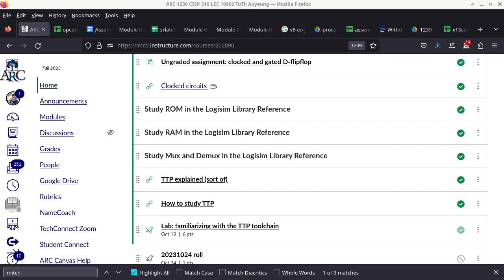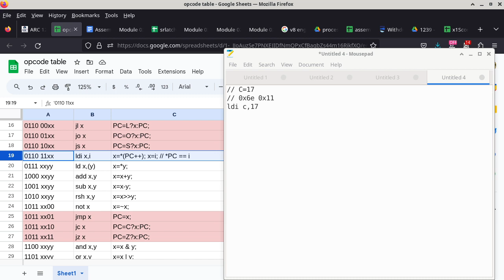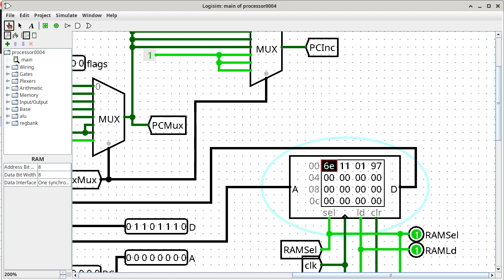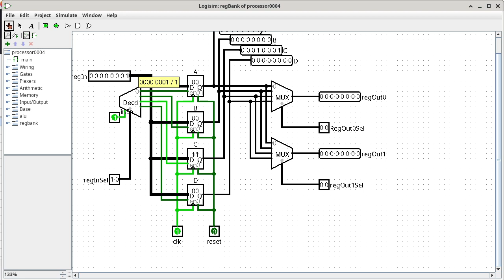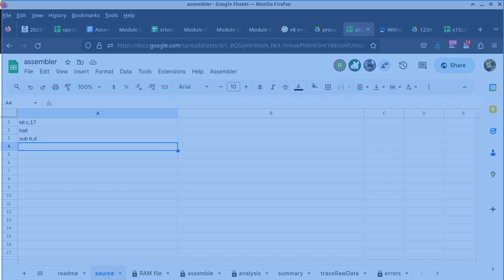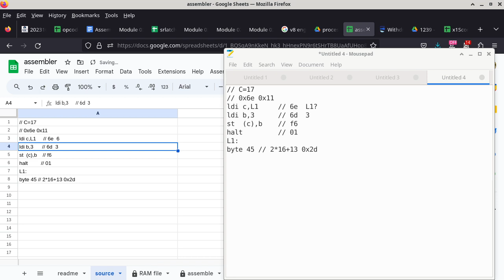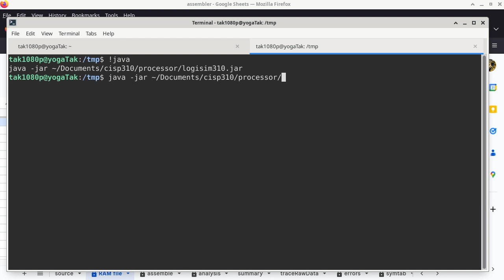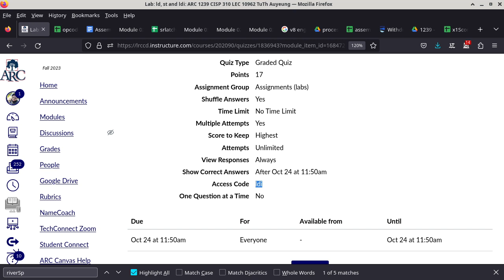20231024 CISP 310 ldi st ld